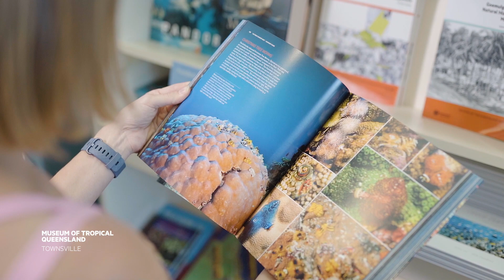Escape where you can explore | Museum of Tropical Queensland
Do something different this weekend and visit the Museum of Tropical Queensland. Explore our many galleries, browse the Museum Shop and so much more.

The Museum is open daily from 9.30am - 5pm